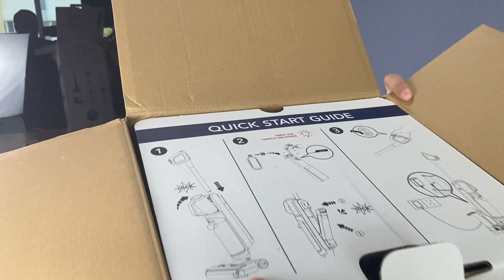Unboxing & Review Tineco Floor One S5 Combo - Alat Pel & Vacuum Yang Super Canggih!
Ini adalah video unboxing dan review alat pembersih dan vacuum tineco floor one s5 combo dari Tineco Indonesia, selain bisa jadi alat pel, dia juga bisa difungsikan sebagai vacuum juga loh dan semuanya sudah serba cordless! buat yang penasaran yuk ditonton reviewnya.